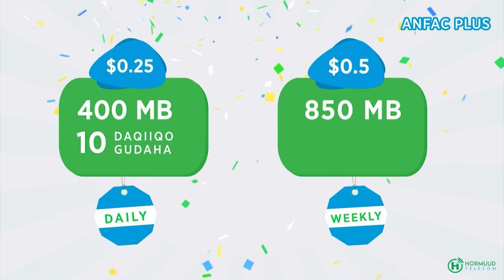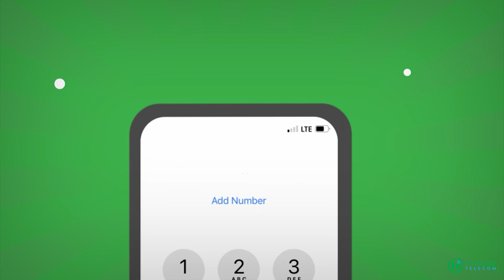Musharax Yaasmiin Yuusuf " waxaan cabasho ka ahay kursiga Tirsigiisa uu yahay Hop 45 .....